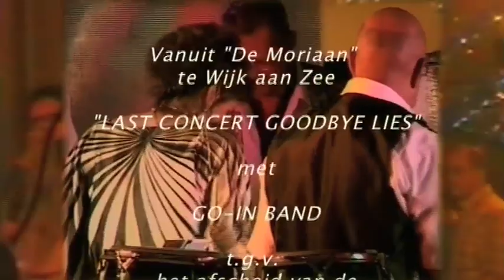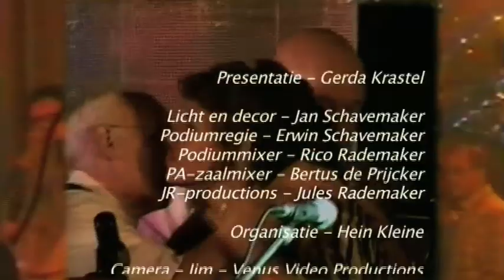GOODBYE LIES met GO-IN BAND (Volledige versie).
Last Concert "Goodbye Lies" met GO-IN BAND t.g.v. het afscheid van de zangcarriere van Lies Brandsma - Kleine in "De Moriaan" te Wijk aan Zee op 23 augustus 2008